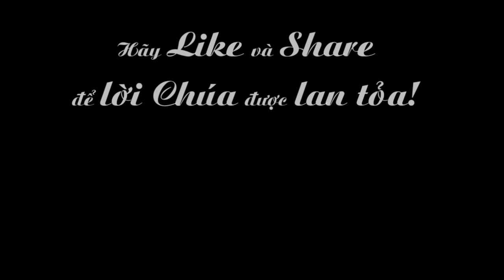Ngày 01-11: Các Thánh Nam Nữ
phụng vụ chư thánh : Các Thánh Nam Nữ
theo vết chân người
lm. phaolô phạm quốc túy